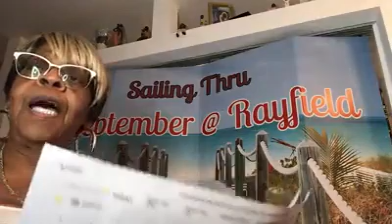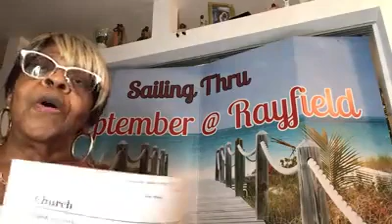Bill of Rights - Right to go to Church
with Ms. Amanda